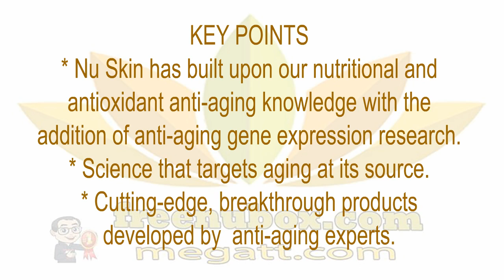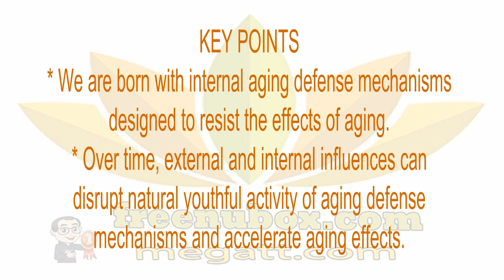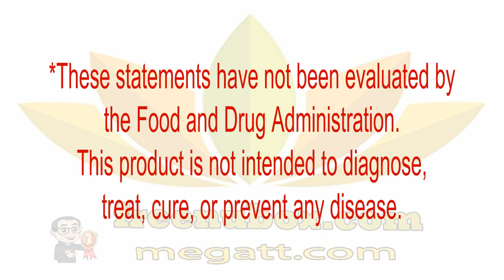🍎NuBox-NU SKIN AGELOC YOUTH & AGELOC VITALITY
NU SKIN
AGELOC YOUTH (SINGLE)
AGELOC® VITALITY
ageLOC Vitality helps you feel more like you did
when you were young by targeting
the sources of age-related vitality loss.

ageLOC® Vitality improves
the three dimensions of vitality—physical vigor,
mental acuity, and sexual drive—by promoting healthy
gene activity associated with youthful vitality.

ageLOC  VITALITY GUARANTEE
We are so confident in ageLOC Youth -Vitality
that if you don’t feel an improvement in
your Youth & vitality
after 90 days we will refund your money.